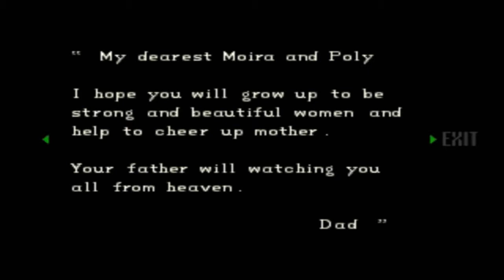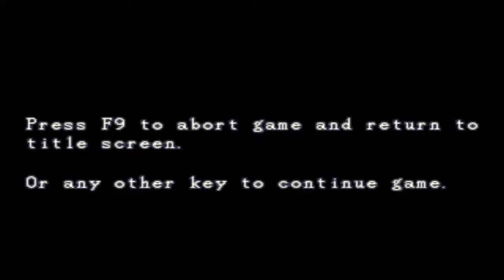Resident Evil Director's Cut - Part 15 - The Demise of Barry Burton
I went the wrong way. Or not, because fuck that; I can't let Barry die!